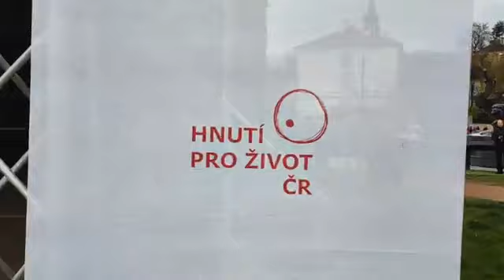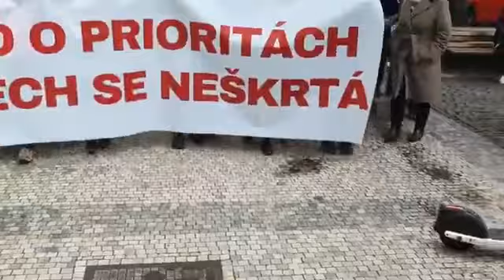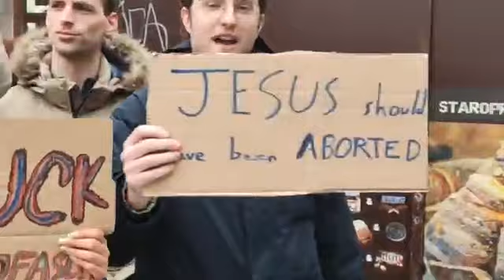Národní Pochod pro život v Praze 15.4.2023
Národní Pochod pro život
- Pochod narušovali antifašisté, příznivci LGBT komunity, Mladí sociální demokraté a další odpůrci pochodu. Na několika místech zasahovali těžkooděnci a také antikonfliktní tým.
Pořádá Hnutí pro život ČR
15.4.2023 Trasa pochodu: Klárov - Staroměstské náměstí - Národní třída - Václavské náměstí
Podpora pro nečekaně těhotné ženy, aby každé počaté dítě mohlo dostat šanci.
Chceme, aby vláda ulehčila přijetí počatého dítěte zvláště rodinám se třemi a více dětmi.
Letošním Národním pochodem pro život chceme podpořit pět legislativních opatření pro rodiny / těhotné ženy a jejich nenarozené děti, aby každé počaté dítě mohlo dostat šanci:
1. těhotenský příspěvek - na podporu zdravého těhotenství
2. mateřská pro všechny - zrušení diskriminačních opatření pro 27
tisíc žen ročně
3. rodičovské stipendium - aby během studia bylo prioritou skloubit
vysokou a rodičovství
4. bezúročné půjčky na bydlení (z fondu SFPI) pro r ekonomicky
aktivní rodiny 3+
5. vrácení DPH u aut pro ekonomicky aktivní rodiny 3+